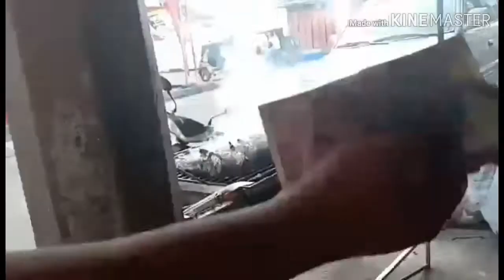Supot at reusable containers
Using Reusable Containers can help in our problem garbage pollution and in having a healthy life and a happy future.